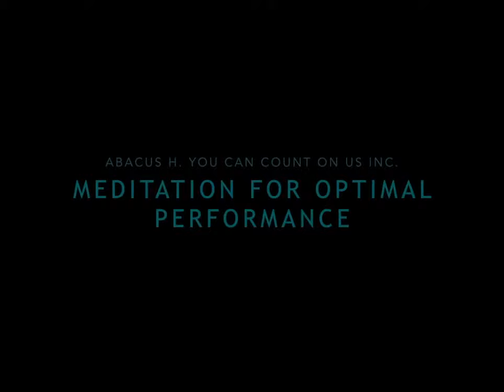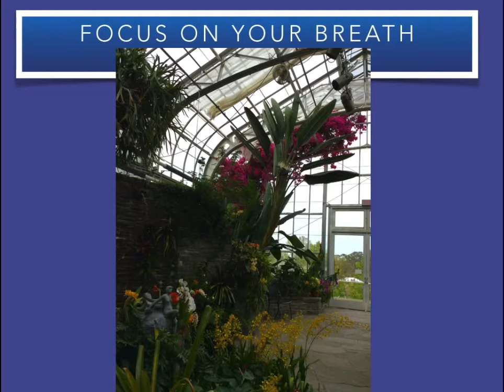Intro 15 min Meditation to enhance performance-with ambient background sounds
Welcome! This is my first try creating a guided meditation. IamACreator, This is the first guided meditation to sample and practice guided brain exercises to enhance your performance.

About the first 2 minutes are introduction.

For best results  meditation needs to be done about 15-20 min per day for 8 weeks to get full brain enhancement results.

@ around 2:12 starts the meditation-you can skip ahead if you want to skip intro.

I used Macbook Pro, keynote, my own photos and videos I took  and Imovie to create this guided meditation video.